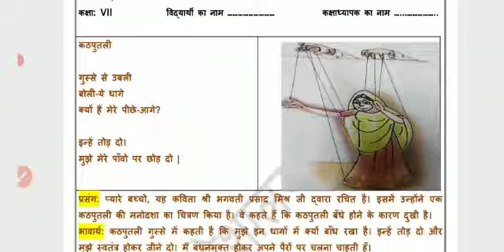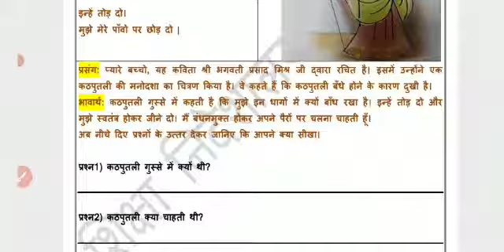Class 7th hindi Worksheet 12 : hindi : 5 nov 2020 : hindi worksheet 12 : doe Worksheet 12 class 7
from mk work

my second blog on true words in english per so click the link and visit in my post and all share and do comments.

👆👆👆👆watch this video for previous worksheet science

👆👆👆👆watch this video for previous worksheet of

Like this video, I am going to make another video in which you will get many questions with a number.

1. class 7 worksheet hindi march,
2. class 7 worksheet hindi february,
3. class 7 worksheet hindi 9,
4. class 7 worksheet hindi 2021,
5. class 7 worksheet hindi 9,
6. class 7 worksheet hindi 9,
7. class 7 worksheet hindi 9,
8. class 7 worksheet hindi 9,
9. class 7 worksheet 1 hindi 6 april 2021,
10. class 7 worksheet 9 hindi 8 april 2021,
11. mp board class 7 worksheet 9 hindi,
12. class 7 b worksheet 9 hindi,
13. mp board class 7 worksheet hindi march,
14. lass 7 b worksheet 9 hindi,
15. vazhikatti worksheet class 7 hindi class room,
16. class 7 hindi chapter 1 worksheet,
17. victers channel class 7 hindi worksheet,
18. doe worksheet class 7 hindi,
19. doe class 7 hindi worksheet 9,
20. doe class 7 hindi worksheet 9,
21. doe worksheet class 7 hindi 35,
22.bdoe worksheet class 7 hindi 36,
23. doe worksheet class 7 hindi 37,
24. doe class 7 hindi worksheet 9,
25. doe worksheet class 7 hindi 29,
26. worksheet 1 english class 7 hindi medium,
27. zoom education class 7 hindi worksheet 24,
28. class 7 worksheet english medium hindi,
29. worksheet 2 english class 7 hindi medium,
30. worksheet 3 english class 7 hindi medium,
31. worksheet 33 english class 7 hindi medium,
32. worksheet 4 hindi class 7 english medium,
33. zoom education class 7 hindi worksheet 31,
34. hindi worksheet for class 7,
35. worksheet for class 7 hindi chapter 1,
36. worksheet 2020-21 class 7 hindi february,
37. hindi worksheet 30 for class 7,
38. hindi worksheet 33 for class 7,
39. hindi worksheet 34 for class 7,
40. worksheet class 7 hindi mein february,
41. worksheet 33 hindi class 7 hindi medium,
42. worksheet 2 hindi class 7 hindi medium,
43. class 7 hindi worksheet 1 hindi medium,
44. worksheet 30 hindi class 7 hindi medium,
45. worksheet 3 hindi class 7 hindi medium,
46. worksheet 4 hindi class 7 hindi medium,
47. worksheet 32 hindi class 7 hindi medium,
48. worksheet 31 hindi class 7 hindi medium,
49. class 7 ki worksheet hindi,
50. hindi ki worksheet 2 class 7,
51. hindi ki worksheet 38 class 7,
52. hindi ki worksheet 36 class 7,
53. hindi ki worksheet 35 class 7,
54. class 7 ki worksheet hindi march,
55. hindi ki worksheet 3 class 7,
56. class 7 hindi ki worksheet 1,
57. worksheet class 7 hindi january,
58. 21 january hindi worksheet class 7,
59. class 7 worksheet hindi ka paper,
60. kerala syllabus worksheet class 7 hindi,
61. hindi ki worksheet 7 class 10,
62. class 7 hindi ki worksheet 36,
63. kite victers class 7 hindi worksheet,
64. class 7 worksheet number 29 hindi ki,
65. class 7 worksheet hindi medium,
66. class 7 worksheet hindi march 2021,
67. class 7 worksheet hindi march project,
68. zoom education class 7 hindi worksheet 31,

This video has been completely covered covering this year's syllabus, in which you will get the case best questions that will come in the board exam and they will also get their full exams.  Please watch this video and solve all the questions.  Ignore how the case study question can be asked this time in the board exam.  In this video I have put along very important chapters and have also put their case study question.  Please watch this video.

Please do like and subscribe and subscribe to my channel so that I will be able to know that you want to connect with my channel and then I will come and continue to  many such videos, in which you will get all questions and you will get enough on yourself.  One can easily prepare for any exam.

this video is creating for knowledge and also for know the question to preparation for exam .